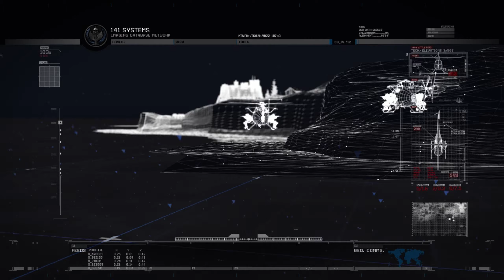THE GULAG | MW2 CAMPAIGN Playthrough EP 9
Today we continue the Call of Duty: Modern Warfare 2 (MW2) Campaign Playthrough! In this video we play the mission THE GULAG! I am really enjoying Playing the Call of Duty Modern Warfare 2 Campaign in 2020!

"The Gulag" is the tenth mission of Call of Duty: Modern Warfare 2. The player takes the role of Gary "Roach" Sanderson as he, Soap and the rest of Task Force 141 storm the gulag, an old Russian prison, to rescue Prisoner #627. This mission is phase two of "The Only Easy Day... Was Yesterday".

►Outro Designed By: Nelson Designs